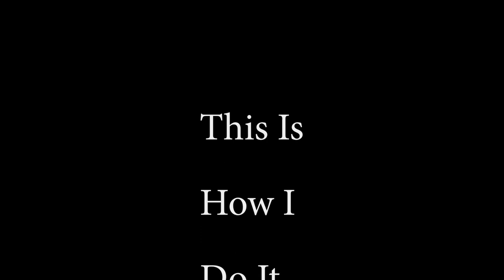Introductions - Lindsey & Kate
This is a little about who we are.  We hope you come follow us for life hacks, tips on organizing, cleaning, parenting, & more!